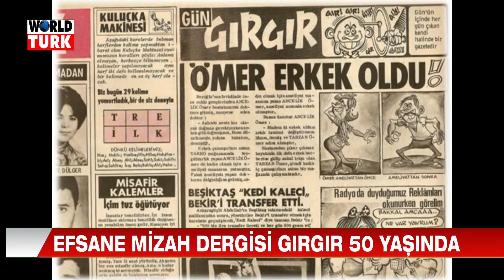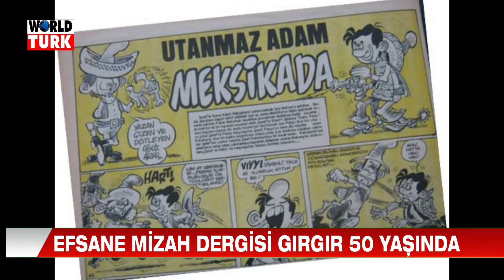ANA HABER 13 08 2022